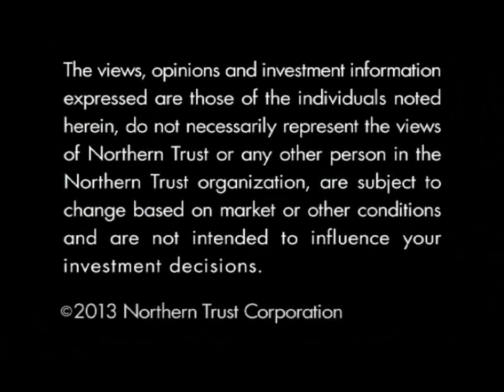Income Inequality: Origins and Implications -- Carl Tannenbaum: The View From Here (September 2013)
Northern Trust's chief economist examines how globalization, technology and policy decisions have contributed to income inequality. He also discusses the consequences and implications of income inequality.